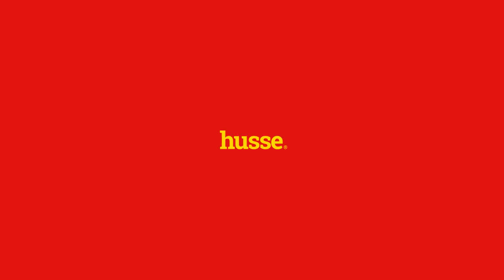The Husse Pet Food Franchise Corporate Video 2020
Since 1987, Husse has focused on helping pet owners make informed decisions when selecting pet food suitable for their pet's needs. By focusing on producing natural quality pet food without genetically modified ingredients as well as providing home delivery of their products, which allows direct contact with clients and their pets, Husse has become the world leader in home delivery of quality pet food.

Husse's franchise owners are typically pet owners who want to break into the pet industry as well as be their own boss; becoming a Husse franchisee is a way to accomplish both.